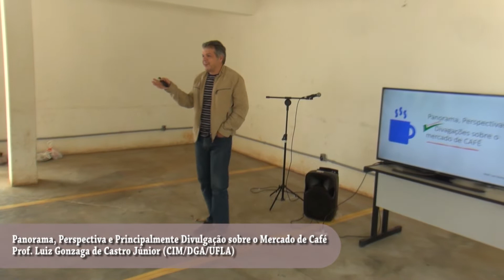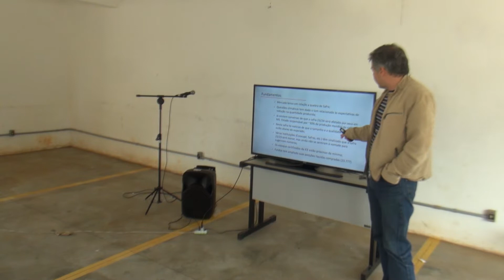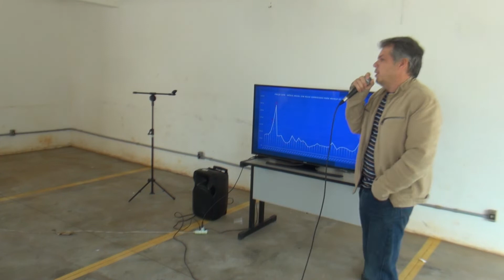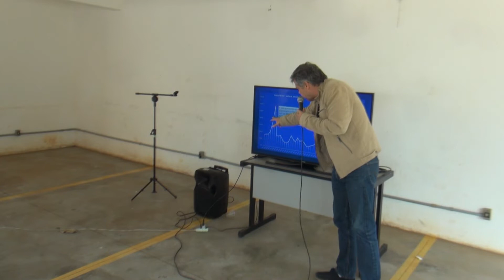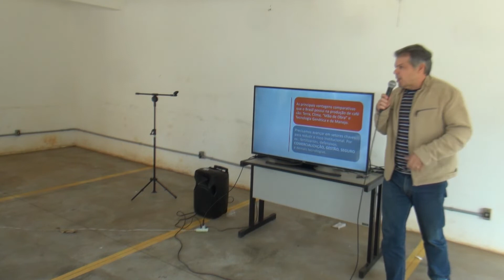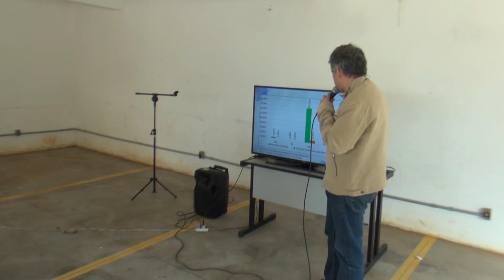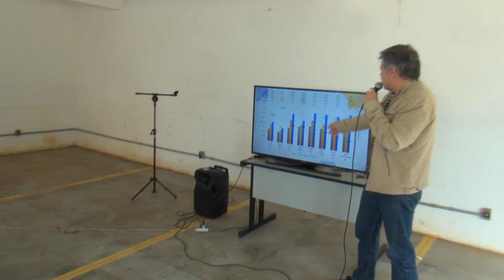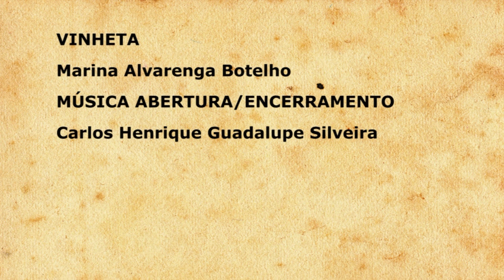Panorama, Perspectiva e Principalmente Divulgação sobre o Mercado de Café - Prof Luiz Gonzaga (UFLA)